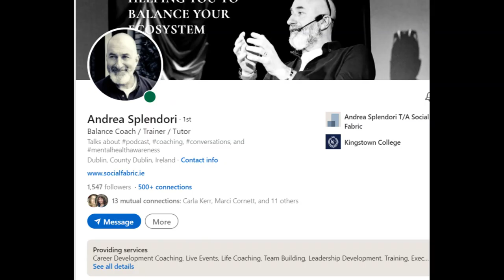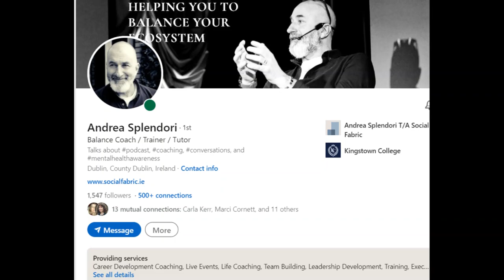SocialMeToo Jonathan Interview #04